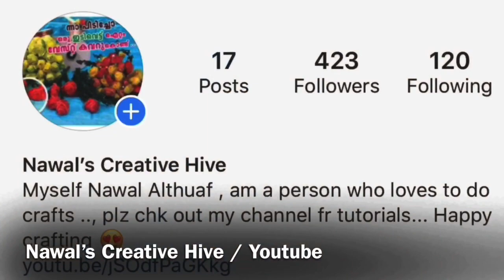Super Gorgeous Ornamental Glass Bottle Art | Best out of waste | DIY | Home Decor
Hi all
This video shows a Simple Bottle Art  Using Urad Dal

Things we used are :

1 Plastic bottle / Glass bottle
2 Acrylic Paints / Ename Paint
3 Urad Dal
4 Paint brush
5  Fevicol
6 Mirror Pieces ( Optional )
7 Clear varnish (Optional )

Thankyou
Love u all
Happy Crafting
Nawal Althuaf